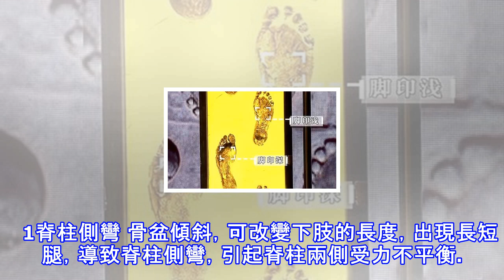「脊椎側彎」、「椎管狹窄」看「腳印」就知道：外八、內八、一淺一深最危險，「癱瘓」警訊在腳底｜每日健康 health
人在直立行走時，重力全部壓在兩條腿上，足部接觸地面。從足部到頭顱，任何一個地方出了問題，走路的姿勢就會發生改變，腳印能間接給予提示。前深後淺的腳印、一腳深一腳淺的腳印、八字腳印預示了怎樣的健康危機？如何逆轉癱瘓危機？     1.前深後淺的腳印 行走時，腳印前深後淺，預示著走路時腳尖先著力，腳後跟後著力，推動力往後走。倒著走時，會留下前深後淺的腳印。但患有腰椎疾病時也可能出現前深後淺的腳印，增加癱瘓風險。   一、腰椎疾病自測  ① 老年人倒著走，可以鍛煉協調力、反應能力。但若倒著走時能緩解某些症狀，增加舒適感，可能預示癱瘓風險； ② 騎自行車時，喜歡趴在自行車上或把車把放低，可能預示著腰椎疾...